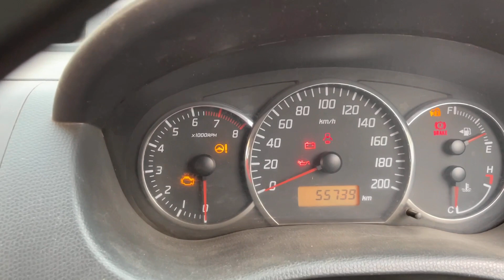पुरानी आल्टो के पैसो में खरीदो Top Model Swift गाडी सिर्फ Kc Car Bazar में | RP CAR VLOGS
Second hand alto, second hand omni, second hand 800, second hand swift, second hand dzire, new model swift | Second hand car kc car bazar | RP CAR VLOGS

Sold Out

Description